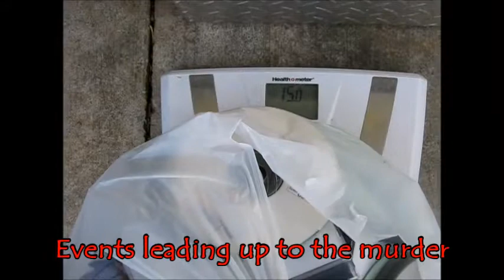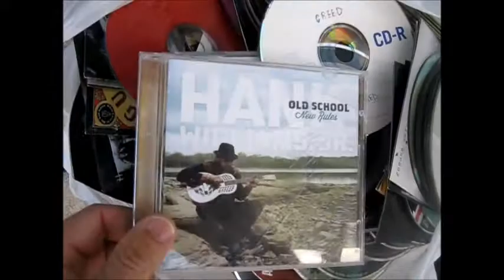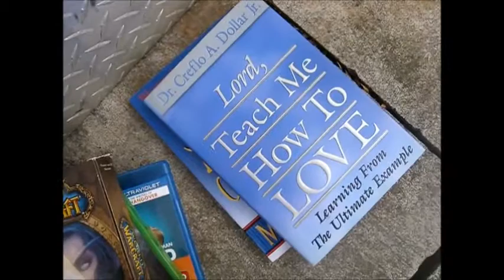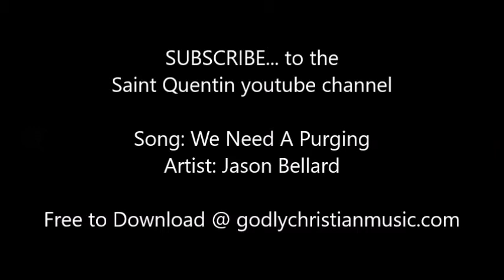Open Air Preacher Murders Himself On Camera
They that are Christ's have crucified the flesh with the affections and lusts. [Galatians 5:24]
"We Need A Purging" performed by Jason Bellard